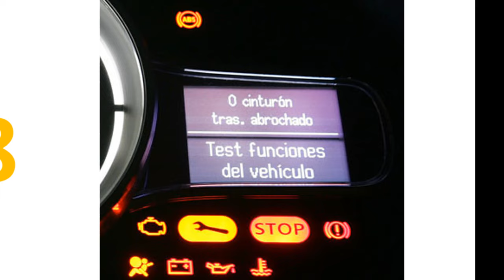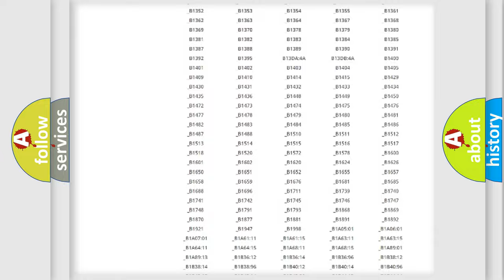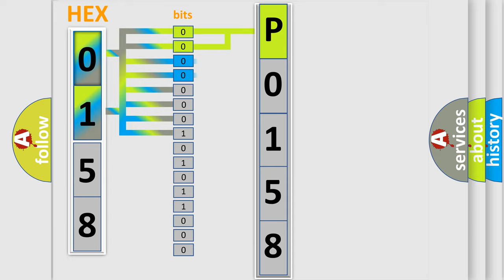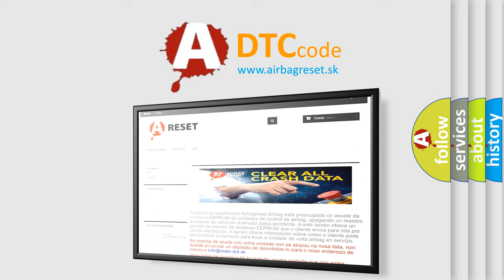DTC Suzuki P0158 Short Explanation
Contents:
0:21 Basic DTC analysis according to OBD2 protocol standard.
1:48 Insight into programming
2:58 A diagnostically understandable description of the Diagnostic Trouble Code
3:05 Basic error definition

Make:
Suzuki
Code:
P0158
Definition:
Longitudinal Acceleration Sensor: Signal Amplitude &gt;Maximum
Cause:
This DTC sets if the absolute value of the yaw rate,lateral acceleration or longitudinal acceleration message from the RCM is outside of the maximum allowable range.